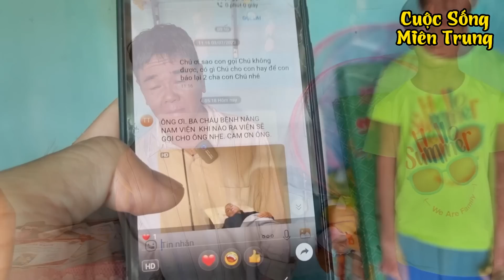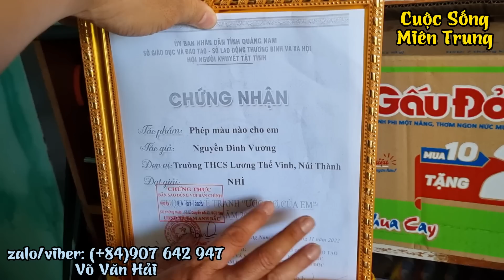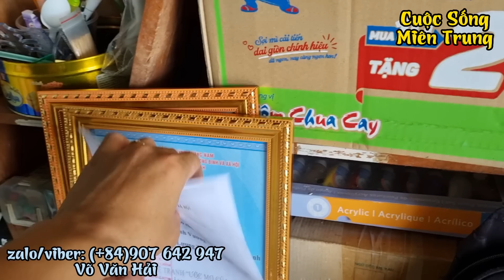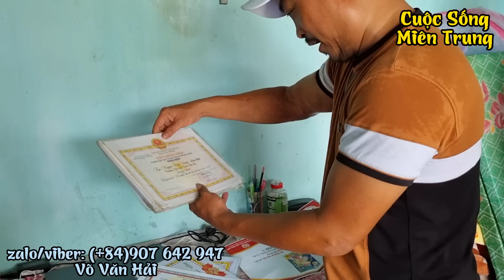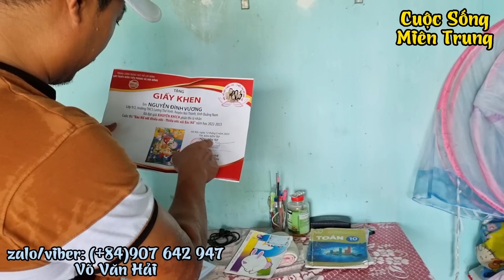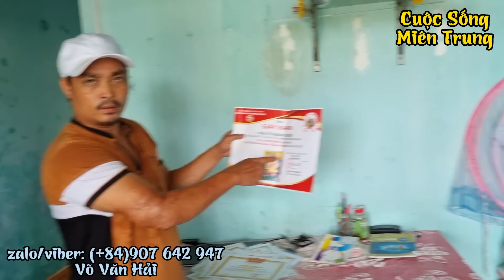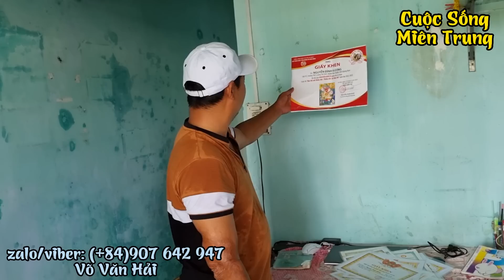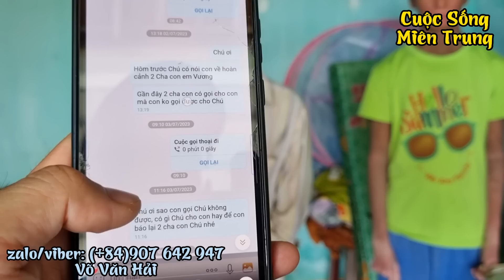Cuộc Sống 2 Cha Con "Người Rắn" Ở Quảng Nam Bây Giờ Ra Sao?